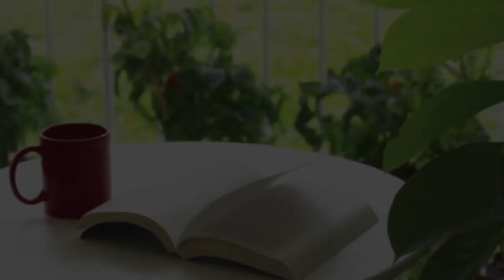左右盲／ヨルシカ／ピアノソロ中級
編曲：高橋美夕己　映画『今夜、世界からこの恋が消えても』主題歌を、ピアノソロ中級にアレンジしました。楽譜はこちら→

【gakufushigotoninPAGチャンネルについて】

gakufushigotoninPAGチャンネルは
「楽譜仕事人PAG LLP 」 が管理をしております。

楽譜仕事人PAG-LLPはピアニストとギタリストからなるメンバーによって組織された
作曲家・編曲家の集団で、出版社からのご依頼で楽譜を制作する他、
下記の各サイトから多数のピアノ譜、ギター譜、ビッグバンド譜、アンサブル譜等、
各種の楽譜を配信しております。

このチャンネルでは、主に各サイトより配信されている
ピアノ楽譜のアレンジ内容をご紹介する目的で参考音源をアップロード、
動画の演奏は、アレンジを担当したアレンジャー自身が弾いております。

楽譜仕事人PAG LLPへのご連絡は下記まで

【About gakufushigotoninPAG Channel】

gakufushigotoninPAG LLP is a group of composers and arrangers organized by
pianists and guitarists, and produces scores for publishers.
In addition to producing scores for publishers, we also provide
piano scores, guitar scores, big band scores, ensemble scores,
and many other scores from the following websites.

This channel is mainly used to introduce the arrangements of
piano scores distributed by each site.
All of the performances in the videos are played by the arrangers themselves,
who are in charge of the arrangement.